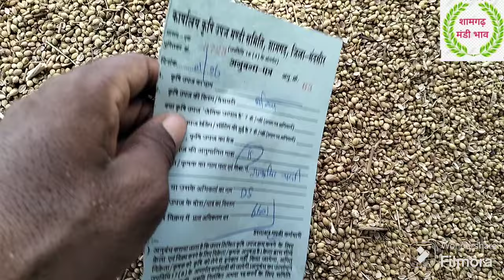June 1, 2024